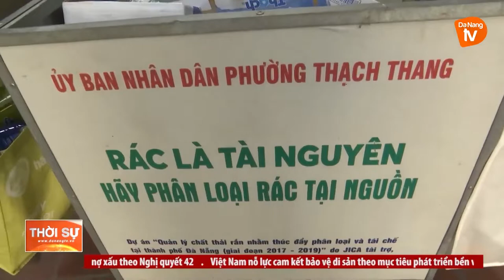PHẠT TIỀN NẾU KHÔNG PHÂN LOẠI RÁC TẠI NGUỒN CHƯA THỂ ÁP DỤNG